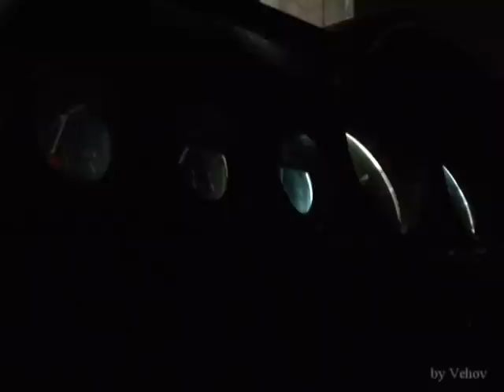ВАЗ 2101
Были с братом в гараже и случайно камера оказалось с собой, решил просто поснимать "Копейку".

P.s: Это была моя первая машина. =))
Сейчас она в процессе ремонта.